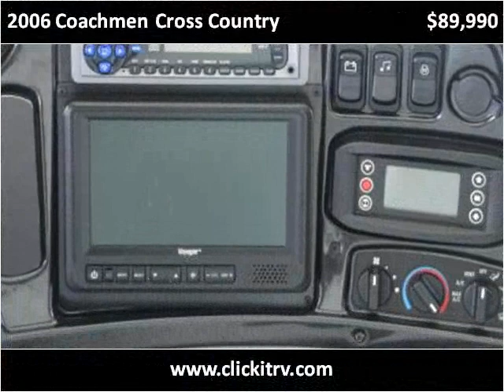2006 Coachmen Cross Country Used Cars Spokane WA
This 2006 Coachmen Cross Country is available from Clickit RV.